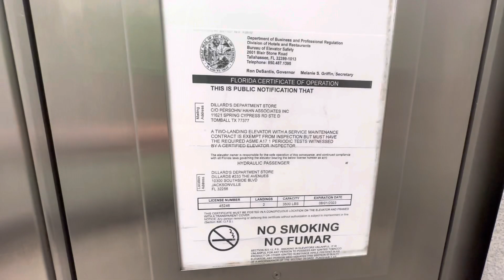Dry Powered? Montgomery Vector Hydraulic Elevator